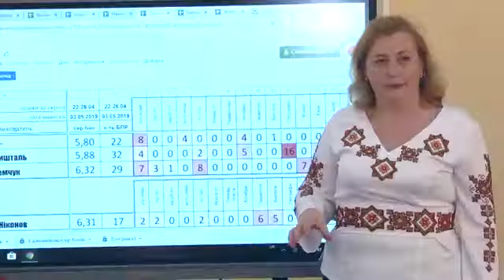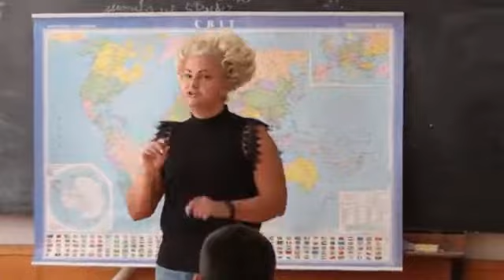УЧИТЕЛЯМ. Юрій Салітицький, Олег Хомін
Автор Олександр ШЕВЧЕНКО